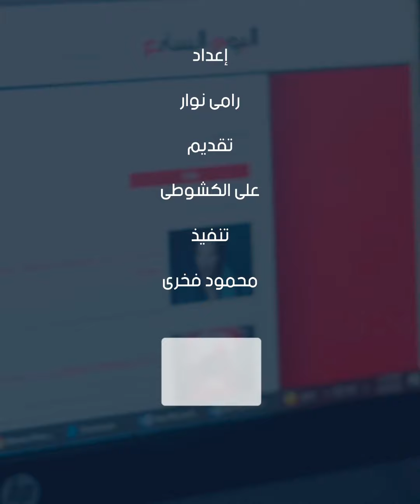وكالة ناسا تكشف تفاصيل عملية "البحث عن حياة" في المريخ